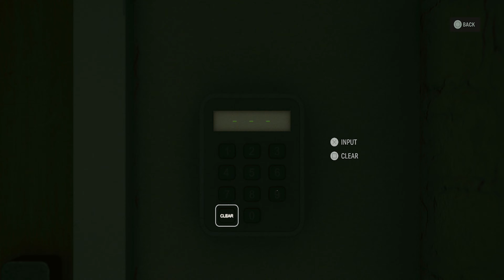ALAN WAKE II - Part 3.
Alan Wake 2 picks up 13 years after the original. Alan, having saved his wife at the end of the first game, remains trapped in the Dark Place, a nightmare world with the power to turn fiction into reality. For over a dozen years, the writer has tried to write himself out of the Dark Place without success.